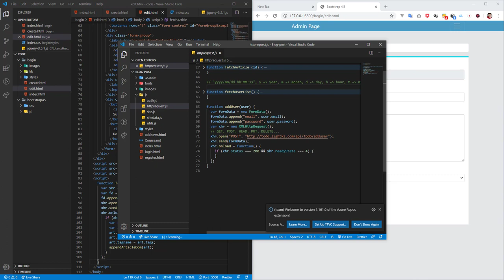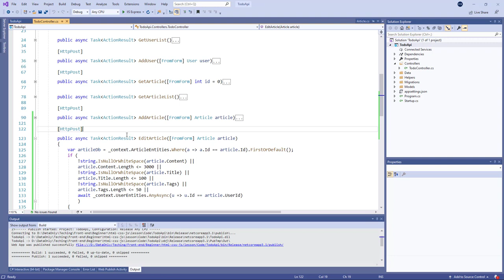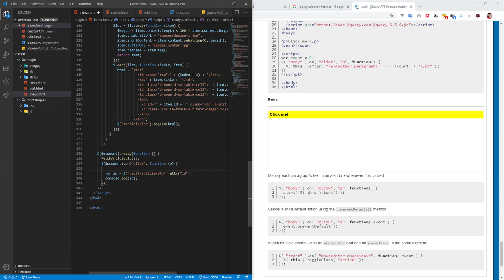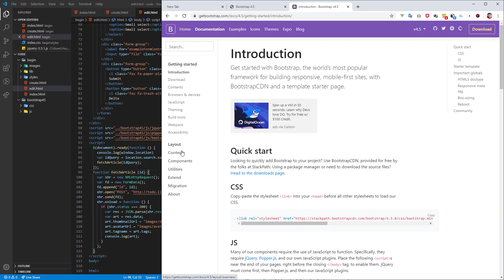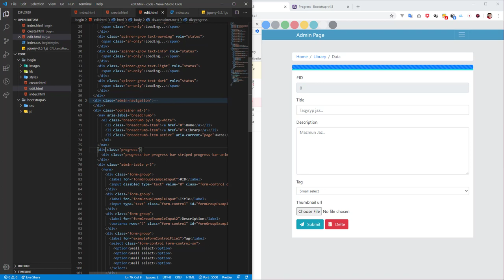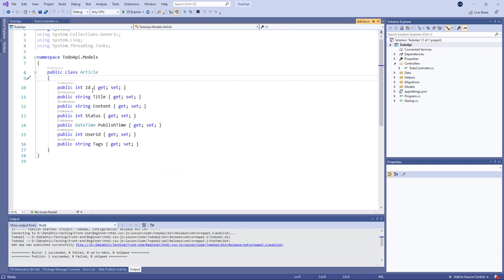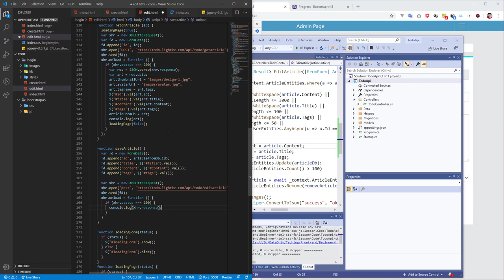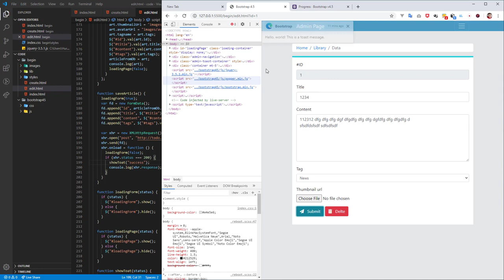Bootstrap 4 14-Sabaq (қазақша сайт жасау) Admin 5